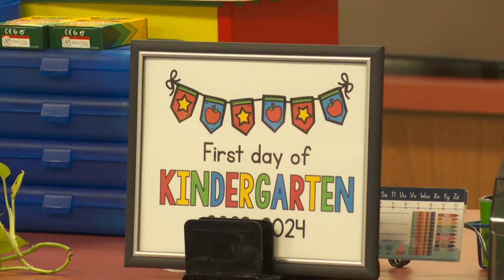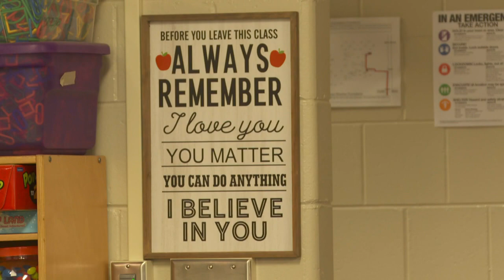Teacher Works 41 years PKG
small market story that had huge potential